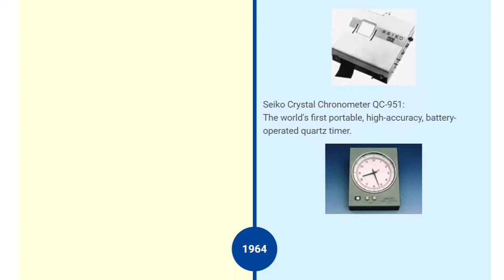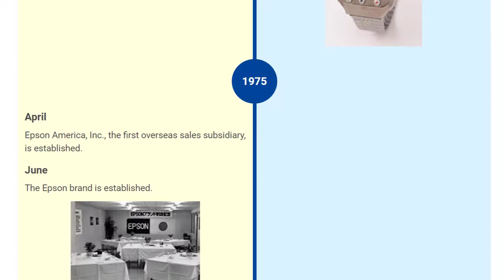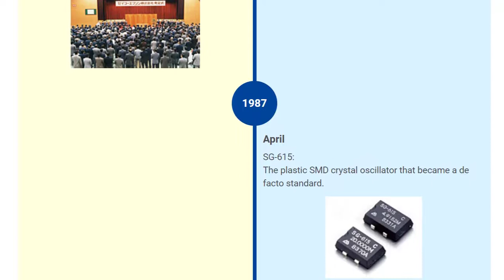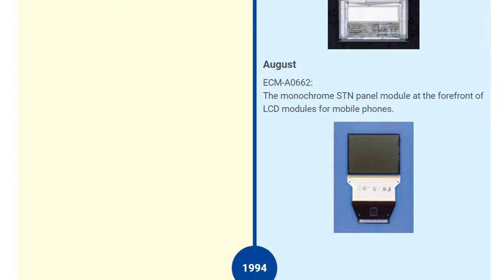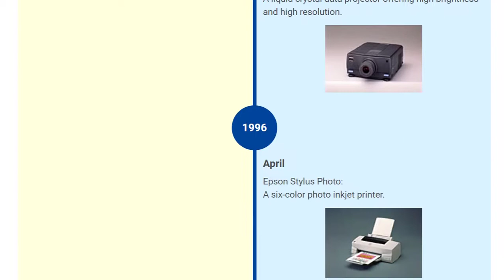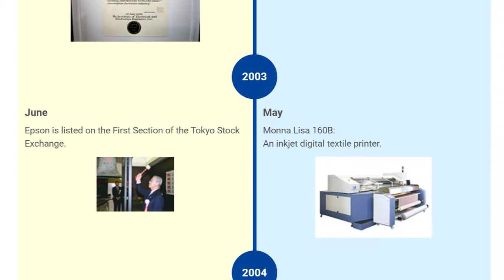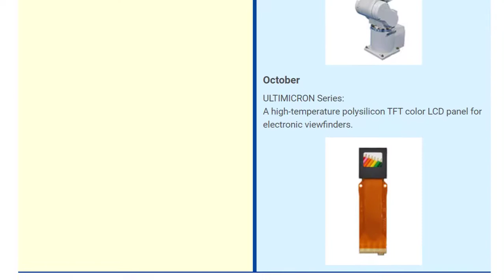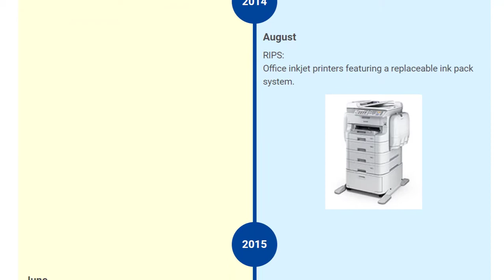History of Epson Company & Products | Evolution of Seiko Epson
Hello folks, in this video we'll see the history of Epson Company and its Products over the years and also the evolution of Seiko Epson company.